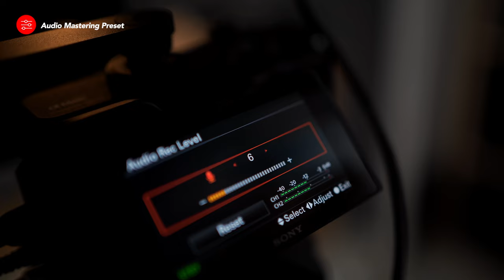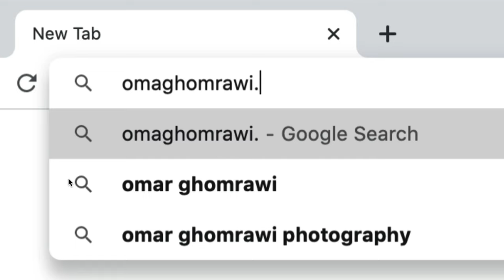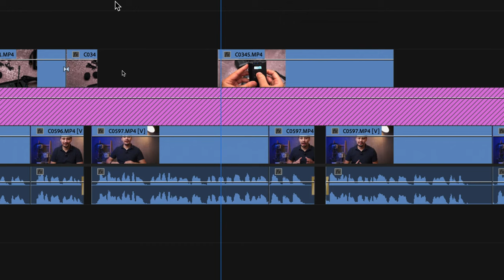Budget Dual Wireless Mic | The $199 Movo WMX20 Duo Review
Here we test Movo Photo WMX-20-DUO 2-Person Camera-Mount Wireless Lavalier Microphone System and discuss the specs that hold with it.

⚪️ Movo WMX-20 ➭

🎙️ Movo VRX10 Pro On-Camera Mic

Oma is a participant in Amazon Associates and eBay Partner Programs, a program designed to provide creators a small commission if you purchase from my affiliate links with no extra cost to you. Thank you for supporting the channel!